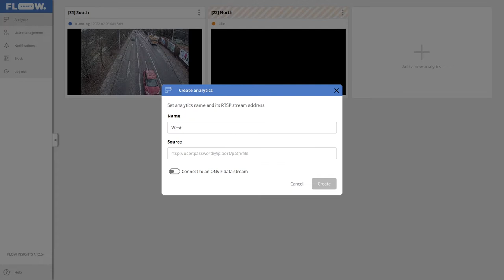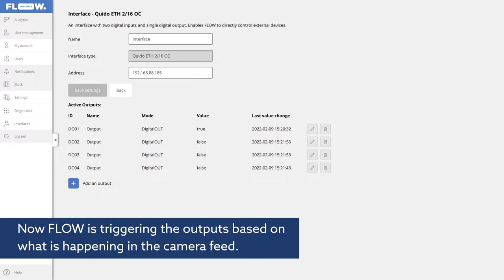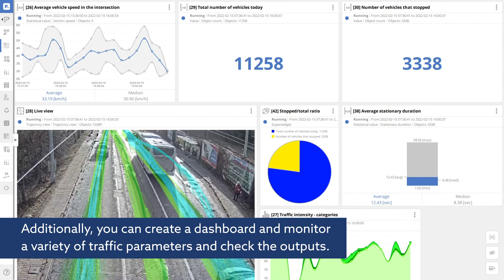How to manage traffic adaptively with virtual inductive loops - TrafficXRoads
We are DataFromSky and we do AI video analysis for traffic, parking, retail and safety. What exactly? We do offline traffic surveys that help redesign roads and cities. We can do analysis of traffic in real time to detect dangerous situations, improve traffic flow or detect driving violations. Want to detect the number of free and taken parking slots in an open area with a single camera? No problem! Count the number of people passing by your store?

What is special about us? Our framework uses AI and can turn any camera into a smart sensor. The cameras can then work together and create unique single trajectory data that can not only classify the object but also detect speed, stationary duration or distance between objects.
Give it a go!
Or download the demokit of the super easy to use FLOW framework and try to design your own live sensor in minutes